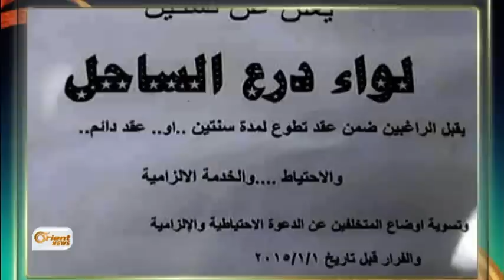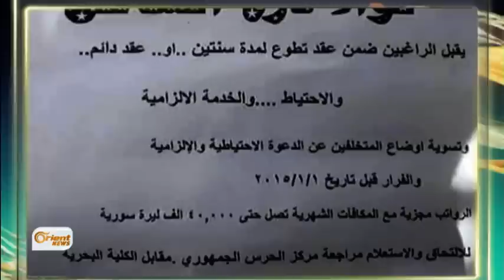بعد خسائره في إدلب .. النظام يفتح باب التطوع لحماية الساحل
أعلن الحرسُ الجمهوري عن فتحِ بابِ التطوع في صفوفِ ما يُسمى درع الساحل وذلك بعد َالتقدمِ الكبير للثوار في مدينةِ إدلب وريفِها وسهل الغاب بريفِ حماة,
تقرير: خالد زهران